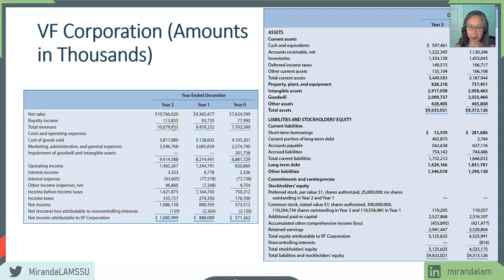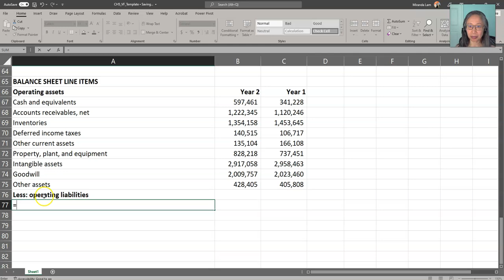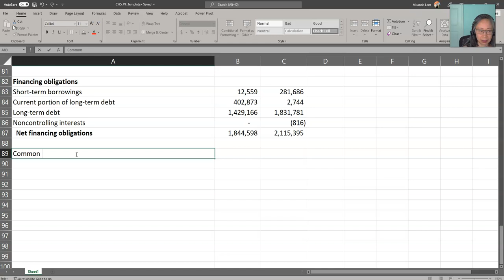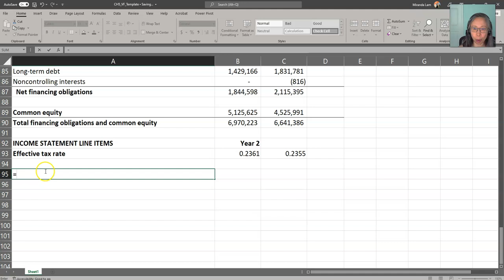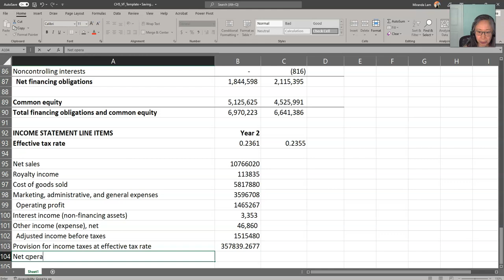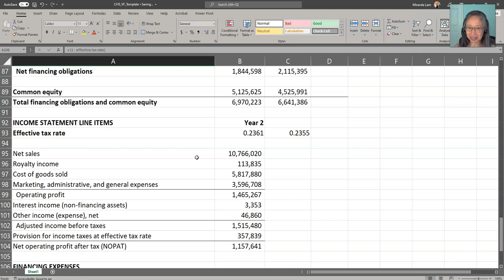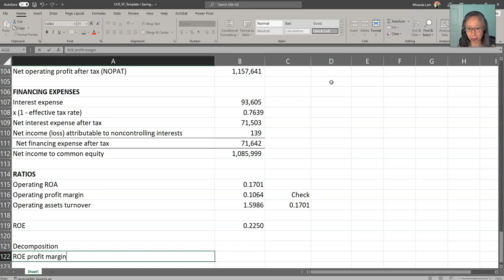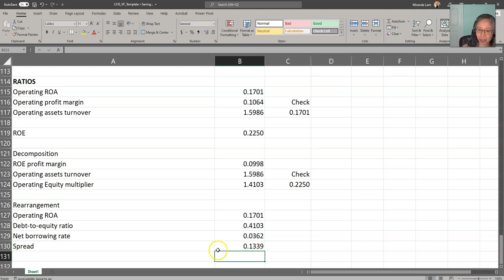Advanced Financial Analysis: Chapter 5 (2/4)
A example of risk analysis